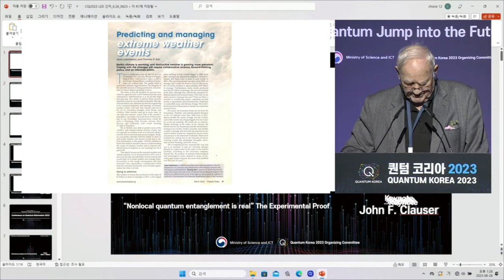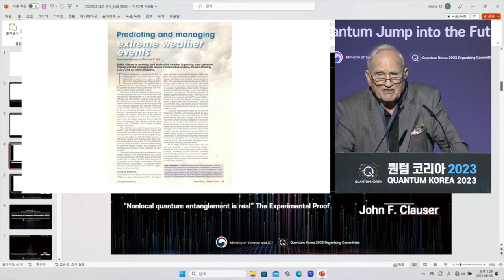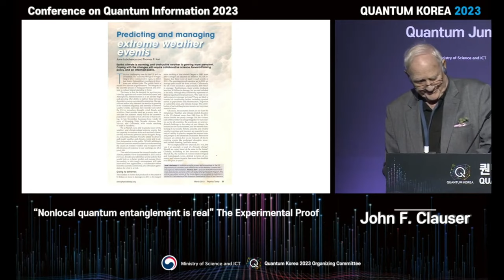Nobel Laureate Dr. John Clauser | Quantum Korea 2023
Nobel laureate Dr. John Clauser, a CO2 Coalition Board of Directors member, delivered a keynote lecture at Quantum Korea 2023 Seoul on June 26, 2023.